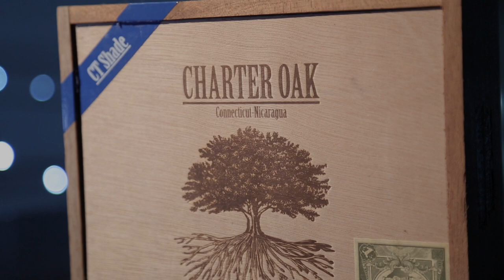FOUNDATION CIGARS HIGHLIGHTS - CHARTER OAK CT SHADE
Foundation Cigars Highlights presents Charter Oak CT Shade. Cigar Aficionado "Best Value Cigar". Hand made with a CT Shade wrapper, Sumatran binder and Nicaraguan filler. This medium body smoke delivers notes of oaky vanilla, spearmint with floral notes, and a cashew nuttiness.